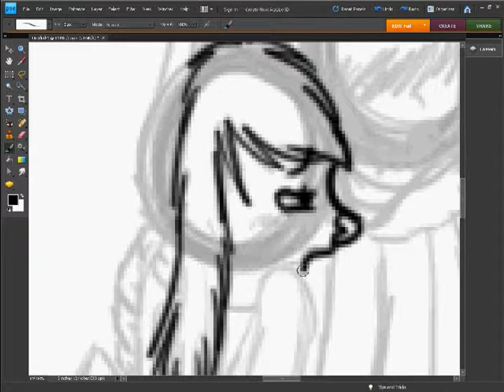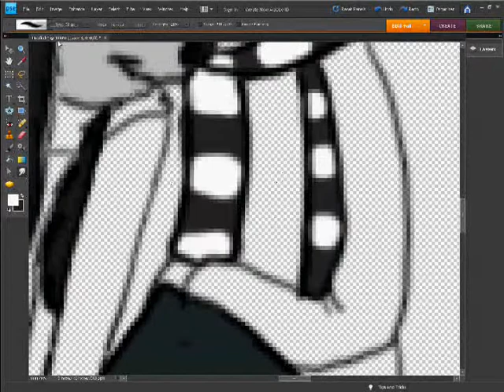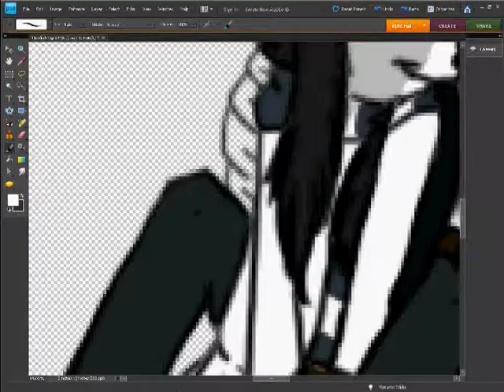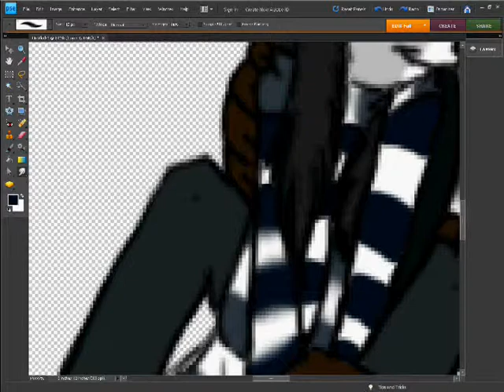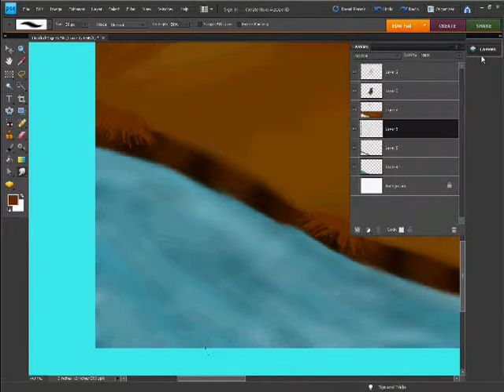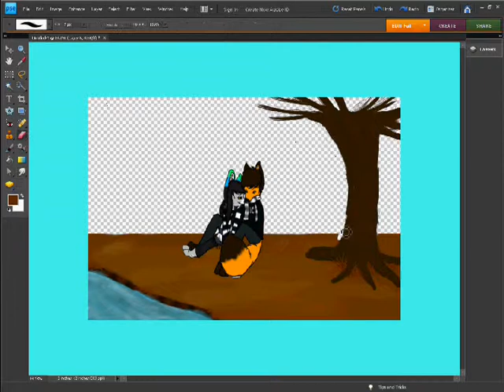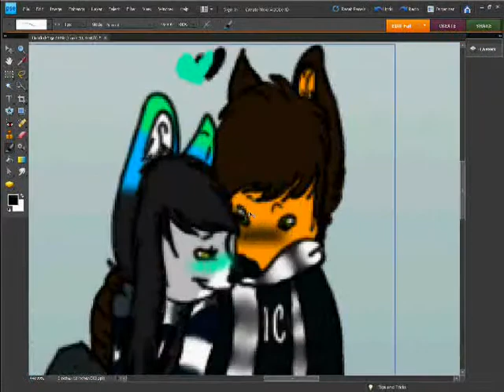Hey There Darlin' *~:~*SpeedPaint*~:~*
Yep, im back with Fury~ :3 weew gladtohavefinnishedthisfinallyittookforever♥♥♥♥